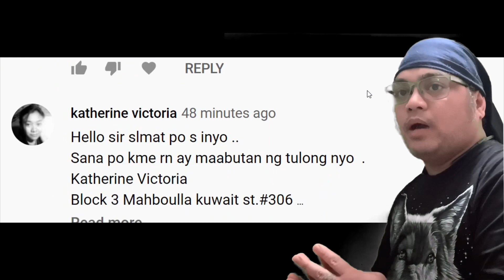Tulong OFW KUWAIT mula sa OFW CANADA (CHOKARAN NYO KO) UPDATE MAY 7, 2020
PARA PO SA GUSTONG TUMULONG

NAME:
WHATSAPP NUMBER